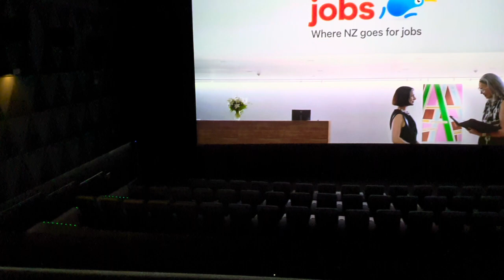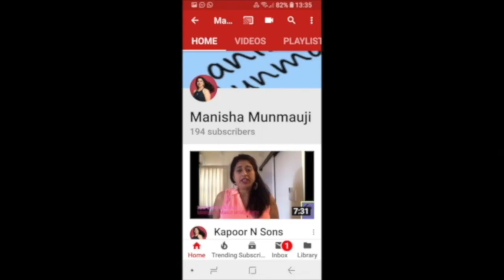RADHE MOVIE NEW ZEALAND REVIEW | MANISHA MUNMAUJI NZ, 2021